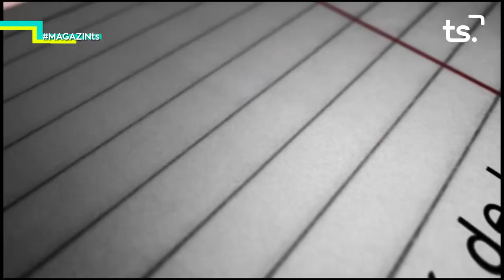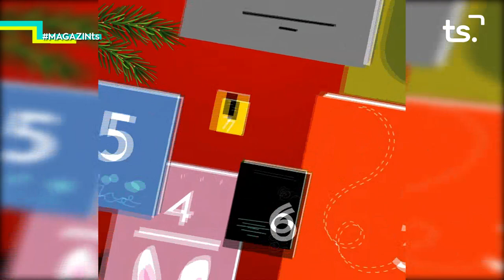MAGAZIN TS DIMECRES-LIDUVINA GIL + EL RACÓ DE LA CULTURA - 2020 12 23